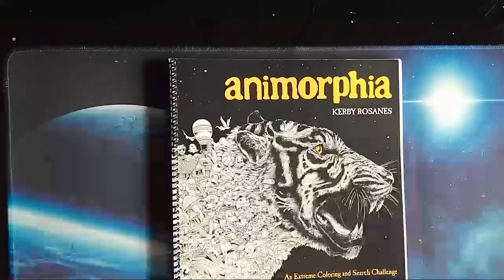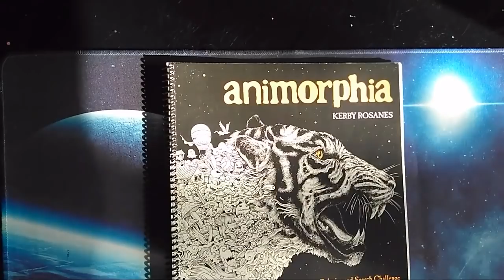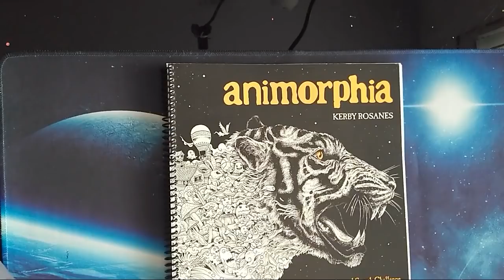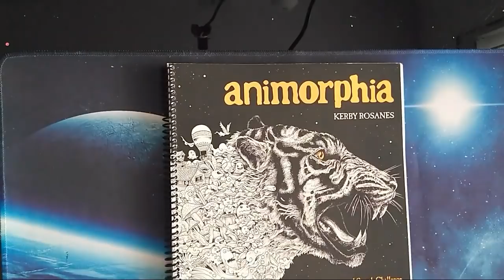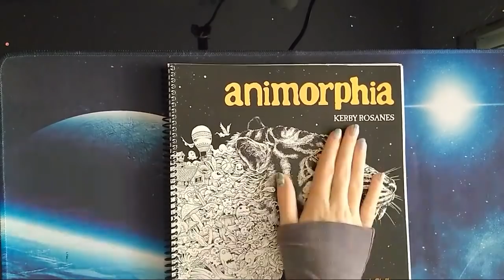Livestream - Part 1 Coloring the Swordfish in Kerby Rosane's Adult Coloring Book - Animorphia ♥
Coloring the swordfish from Animorphia, an adult coloring book by Kerby Rosanes. Using Prismacolor Premier Pencils and other mediums.

Hannah Lynn's kickstarter book; The Best of Hannah Lynn

Places to buy Kerby's books;

Amazon CA (Change the .ca to .com for the US website .co.uk for UK and so on)